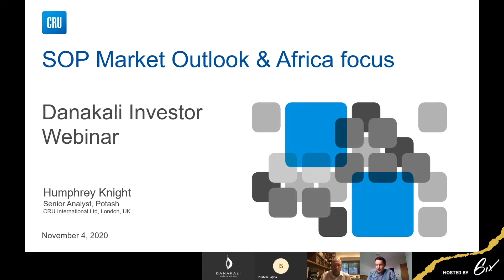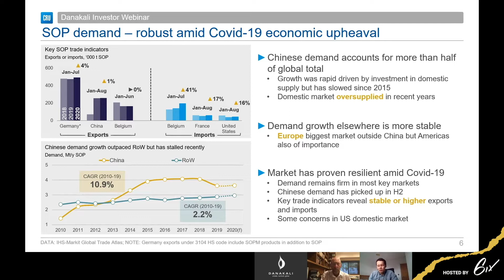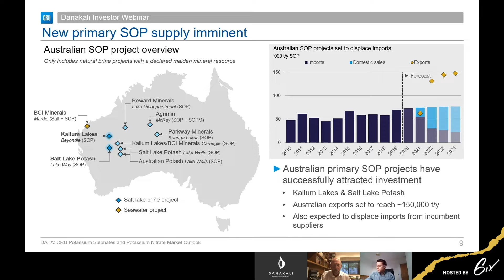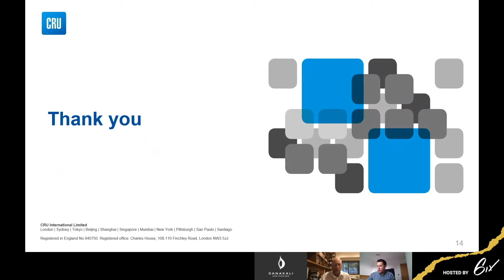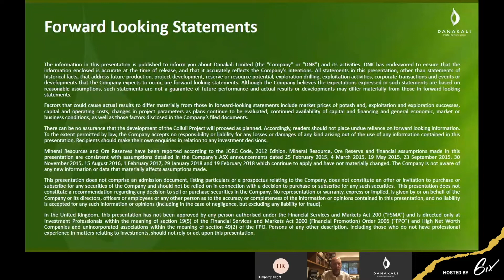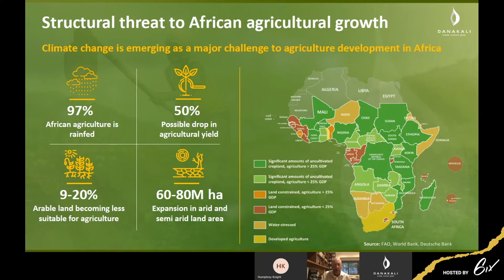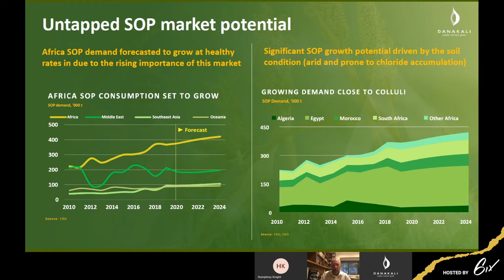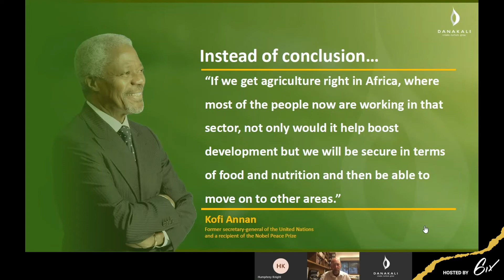Danakali: Potash - Driver of Sustainable Agriculture in Africa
Current and future demand for potash (a key input in fertiliser production) is expected to increase substantially, primarily driven by population growth and the need for food security. With significant fertilizer resources such as at Colluli, Africa is its own breadbasket. Not only is it essential to find fertilizer of sufficient scale and quality to supply the demand, but it is also important to develop these deposits in the most sustainable way possible.

6ix invites you to join Danakali’s investor webinar to look at potash as one of the key drivers for sustainable agriculture in Africa, and its contribution to improving socioeconomic performance across the continent.

Joining Seamus Cornelius, Non-Executive Chairman of Danakali, at this webinar will be Humphrey Knight, Senior Analyst for SOP Potash, CRU Group, and Ibrahim Sagna, Global Head & Director of the Advisory & Capital Markets Arm of Afreximbank.

6ix Inc. (“6ix”) licenses software to publicly traded issuers of securities (“Issuers” and each an “Issuer”) which can be used by Issuers to communicate with current and prospective investors (“Investors” and each an “Investor”) on the online platform maintained by 6ix Inc. (the “Platform”). Each Issuer is solely responsible for all content relating to the Issuer on the 6ix Platform, including without limitation all investor summits presented by the Issuer and all summary information about the Issuer on the 6ix Platform.

6ix is not licensed to trade, deal or advise in securities in any jurisdiction. 6ix does not recommend or endorse any Issuer on the 6ix Platform, nor does 6ix verify the accuracy of any information presented by Issuers to Investors on the 6ix Platform or in their public disclosure records. 6ix’s sole responsibility as the operator of the 6ix Platform is to provide software to Issuers and Investors through which Issuers and Investors communicate directly with each other without any intermediation or intervention by 6ix other than in respect of technical, logistical or advertising and marketing support. Issuers pay 6ix a licensing fee for use of the 6ix Platform, and 6ix may also receive payment from Issuers to pay for advertising on third-party websites. 6ix and its principals may make and hold investments in securities of Issuers on the 6ix Platform and 6ix may offer reduced rates for its software services to Issuers in which 6ix and/or its principals are invested.

6IX DOES NOT WARRANT THAT THE PROVISION OF INFORMATION BY ISSUERS ON THE PLATFORM WILL BE ERROR-FREE, TIMELY, COMPLETE OR ACCURATE. USE OF THE PLATFORM AND RELIANCE THEREON IS AT INVESTOR’S SOLE RISK. 6IX WILL NOT BE IN ANY WAY BE LIABLE TO ANY INVESTOR OR ISSUER OR ANY OTHER ENTITY OR PERSON FOR ANY INACCURACIES, ERRORS, OMISSIONS, DELAYS, DAMAGES, CLAIMS, LIABILITIES OR LOSSES, REGARDLESS OF CAUSE, IN OR ARISING FROM THE USE OF THE PLATFORM.